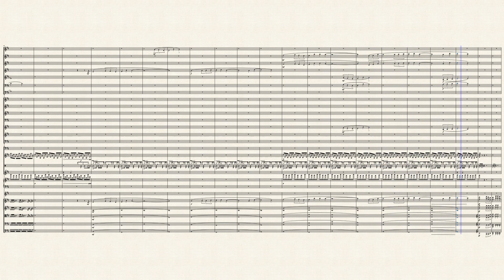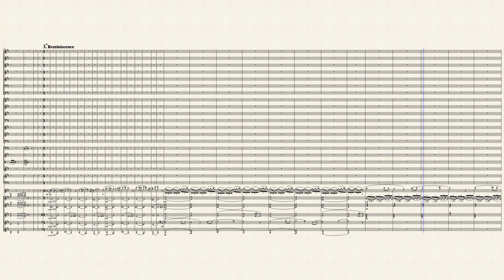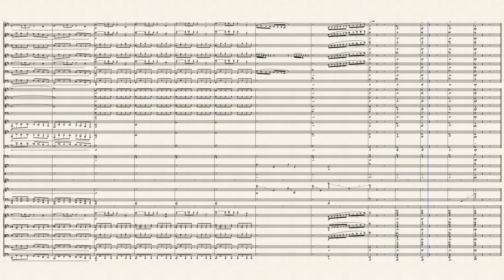Hiraeth - Suite For Orchestra - Originally By John Donaldson|Arranged by aceplayer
Hey YouTube!
I'm soooo glad I posted this, because it sounds absolutely, Amaaazinggg!
This is my arrangment of john donaldson's breathtaking, 'hiraeth - suite for orchestra'
His piece has 8 parts, but I arrangmed only 1,2,7 and 8 for less instruments.

(1&2)

(3&4)

(4-8)

Also, PLEASE listen to it all!
This piece will go in my best songs set, because it is!

-aceplayer-